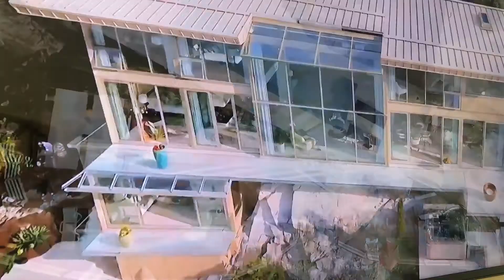June 22, 2018